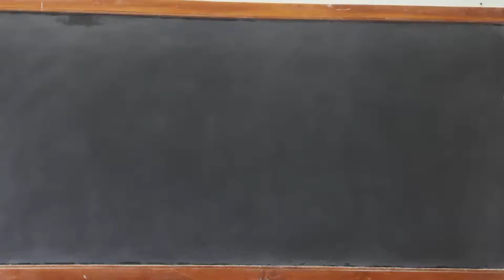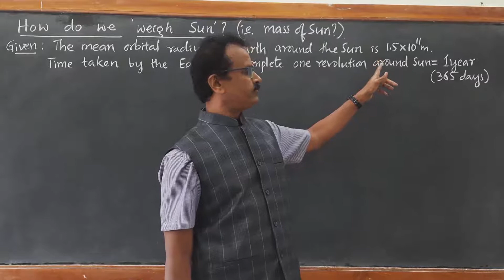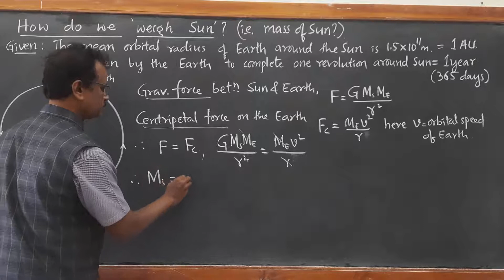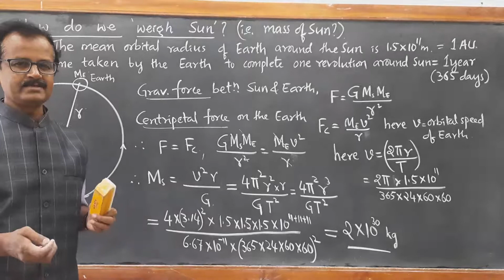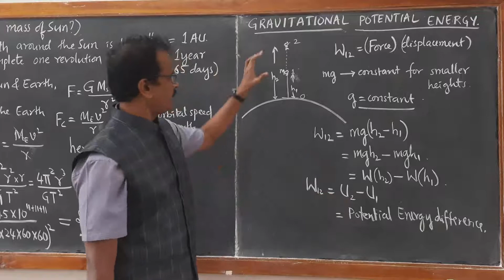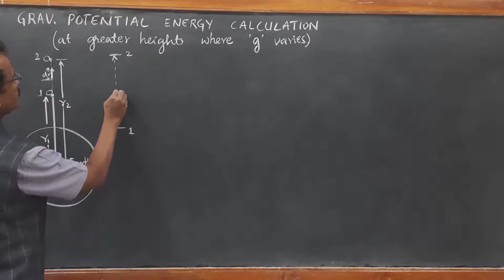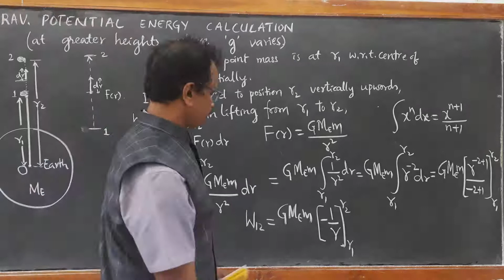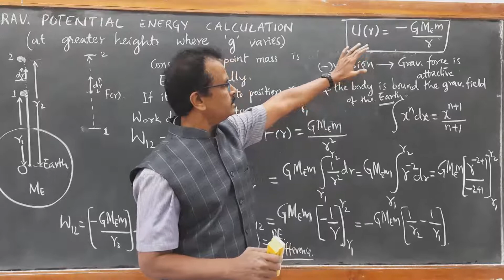XI PHY 15/10/20 grav.potential energy.MMK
Weighing Sun